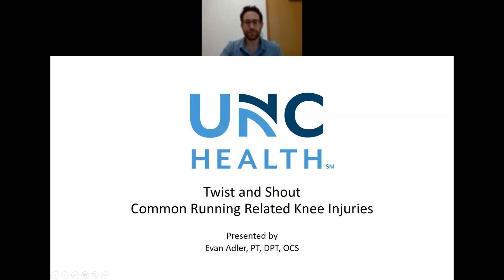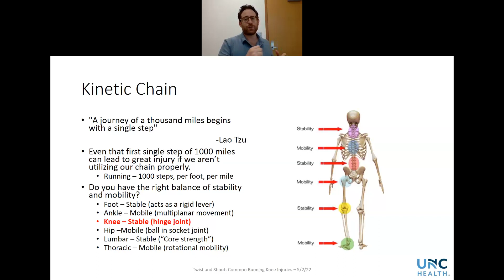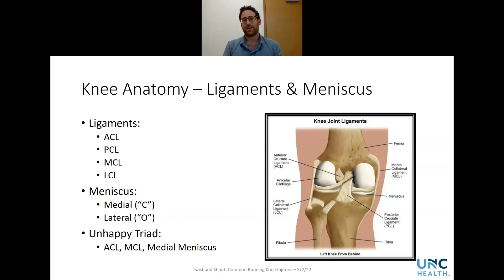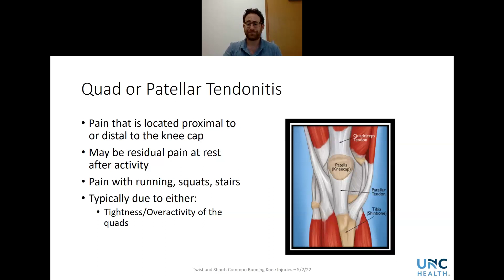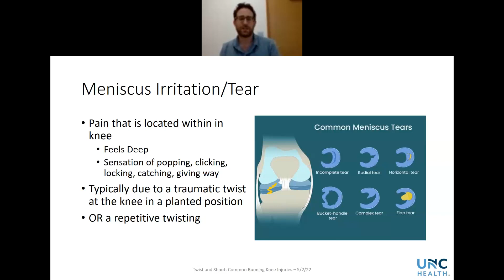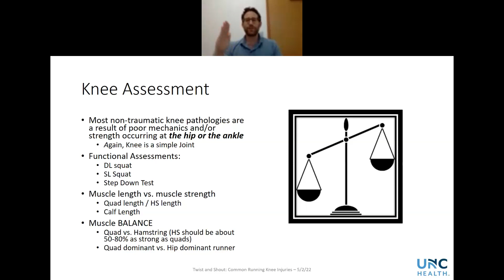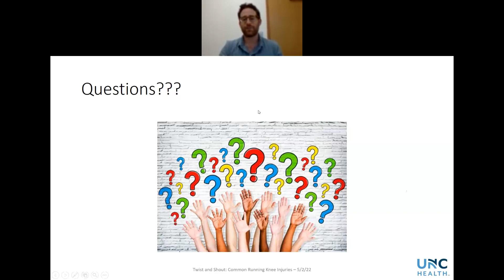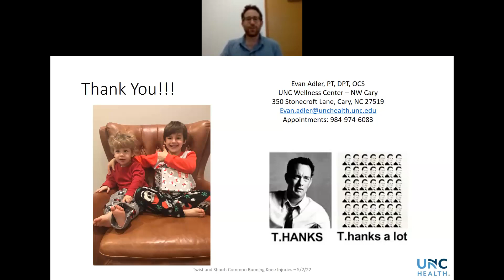Twist and Shout: Common Running Related Knee Injuries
Knee pain is a common malady of the recreational and professional runner. Funny steps. Weird sensations. A scary pop. A fall in the woods. There are many different reasons as to why a knee might hurt, but seldom is the knee truly to blame. While the resulting pain may be located at the knee, the true source is often multifactorial. Join us for a talk on common knee injuries, causes, and preventative measures.

This week’s presenter:

Evan Adler, PT, DPT, OCS, a Physical Therapist for UNC Health based at the NW Cary Wellness Center. He is a board certified orthopedic specialist with a personal interest in lower extremity injuries and working with endurance athletes. He has advanced training in manual therapy techniques including certifications in instrument assisted soft tissue mobilization and dry needling.